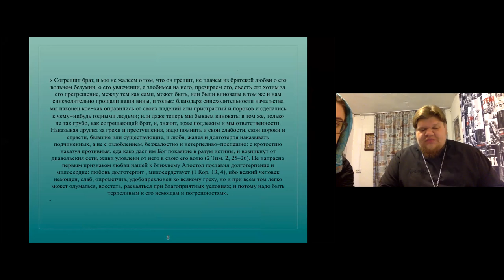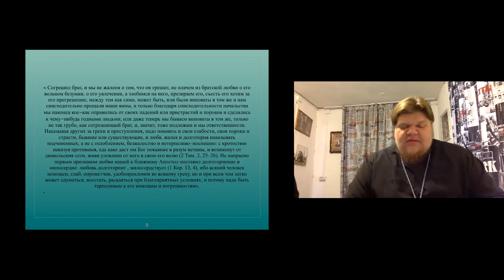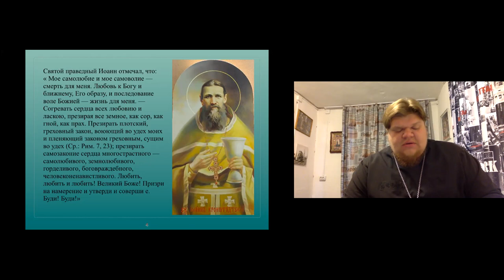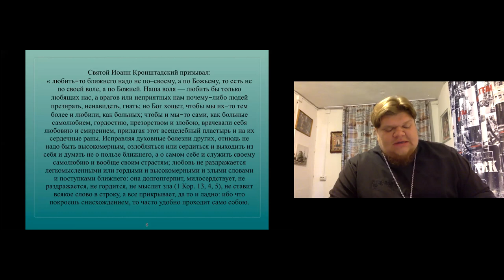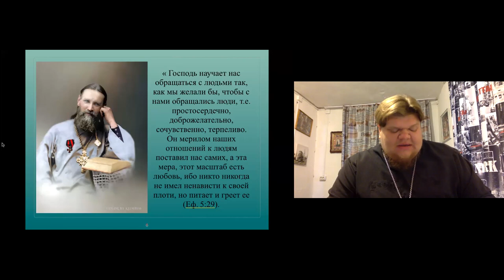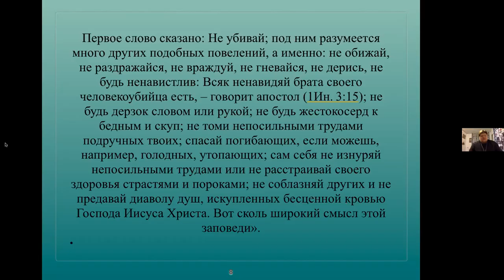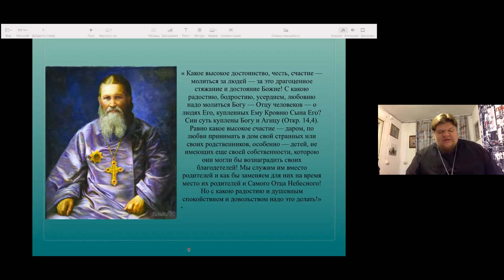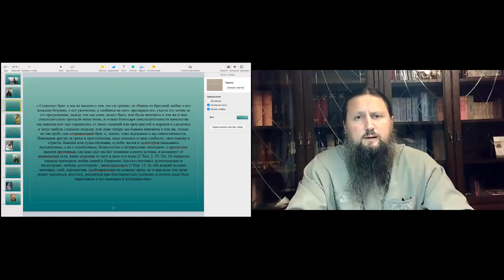Иерей Евгений Подвысоцкий. Тема: Св.прав. Иоанн Кронштадтский. Поучения. Ейская горница.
Иерей Евгений Подвысоцкий приглашает вас на запланированную конференцию: Zoom.
Тема: Св.прав. Иоанн Кронштадтский. Поучения.
Время: 8 сент. 2021 08:00 PM Москва